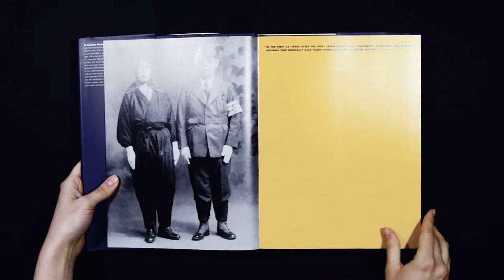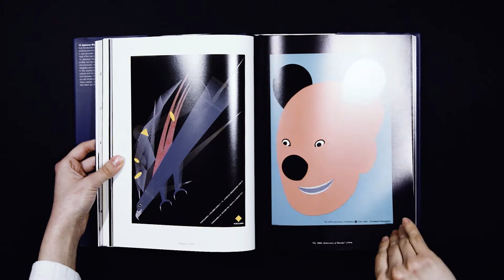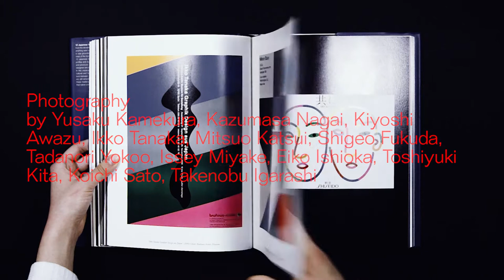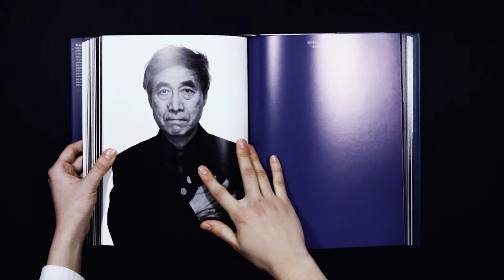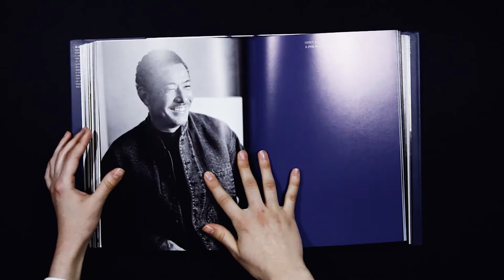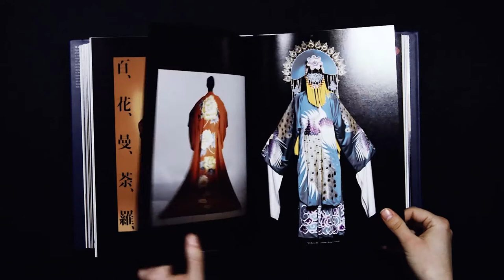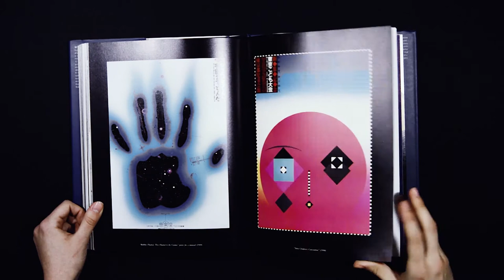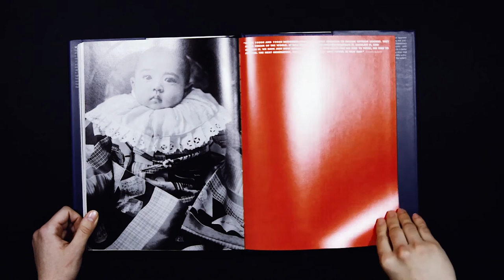12 Japanese Masters by Maggie Kinser Saiki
Qompendium Short Films
Curated by Kimberly Lloyd

12 Japanese Masters by Maggie Kinser Saiki (2002)
Contributed by Higher + Higher

Photography by
Yusaku Kamekura, Kazumasa Nagai, Kiyoshi Awazu, Ikko Tanaka, Mitsuo Katsui, Shigeo Fukuda, Tadanori Yokoo, Issey Miyake, Eiko Ishioka, Toshiyuki Kita, Koichi Sato, Takenobu Igarashi

Designed by
NIcole Recchia

Copy by
Alex Kerr, Maggie Kinser Saiki

Published by
Graphis Inc.
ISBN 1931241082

Printed in Hong Kong

What is Qompendium?
Qompendium is an evolving and ever-changing platform for philosophy, art, culture and science, represented by a series of print publications: magazines, books and monographs. Furthermore, it is enriched by a gallery concept, a work shop and a fast-moving online portal.

mail(at)qompendium(dot)com